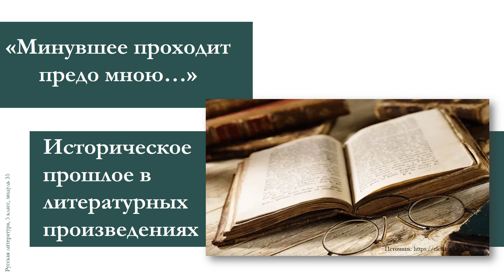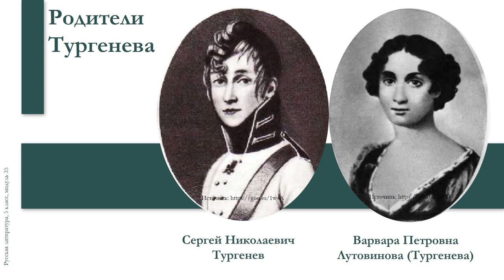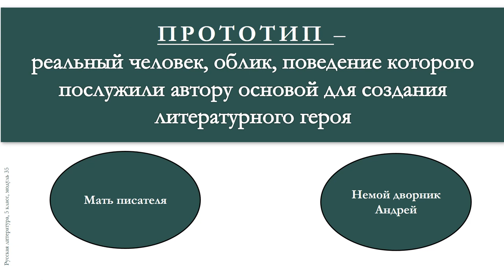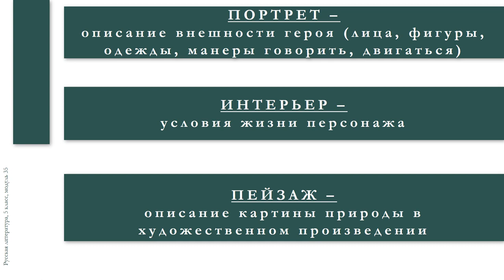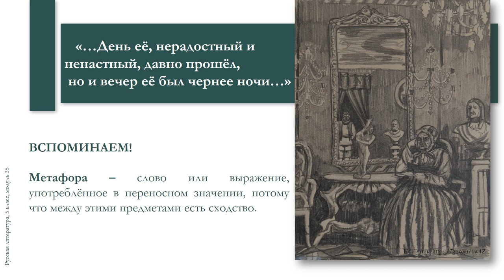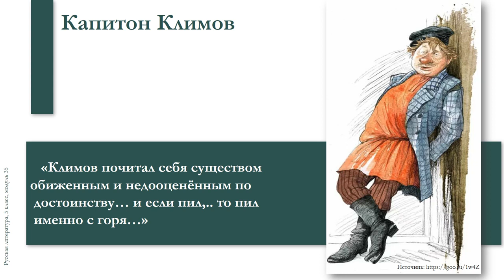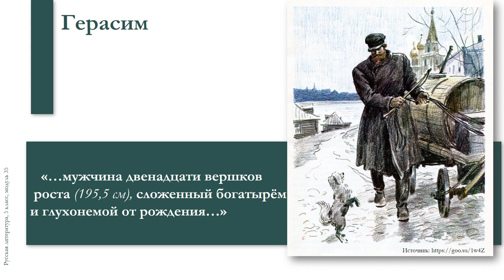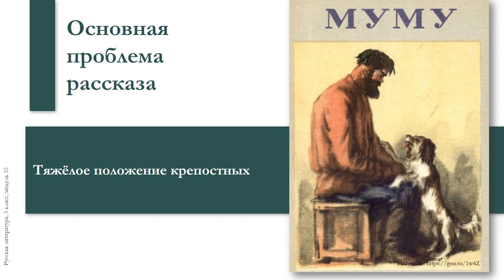Тема 35. Крепостничество в жизни и творчестве И. С. Тургенева. Барыня и её крепостные